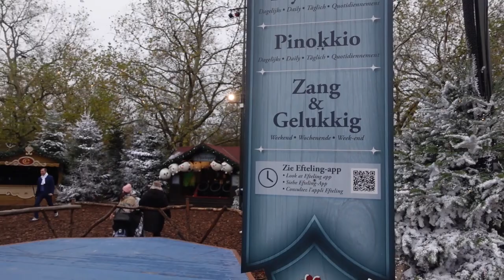Zang En Gelukkig Op De Warme Winter Weide 19-11-22